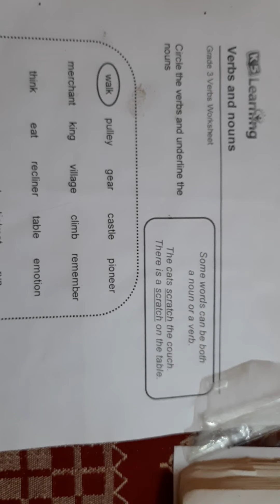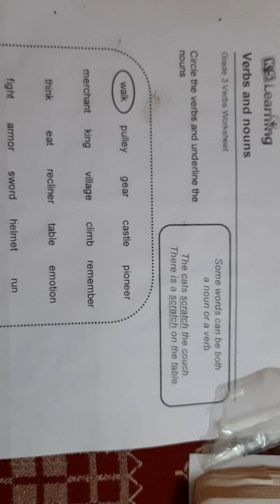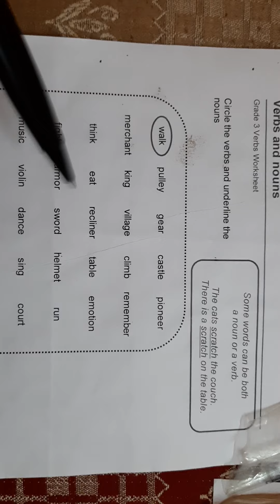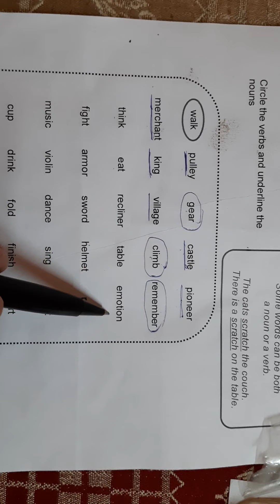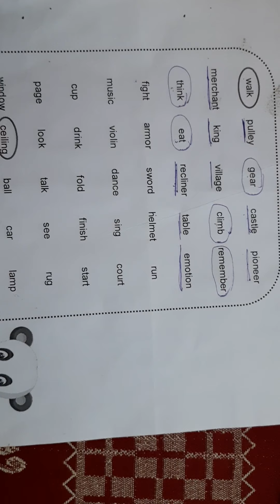English activity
Noun and verb